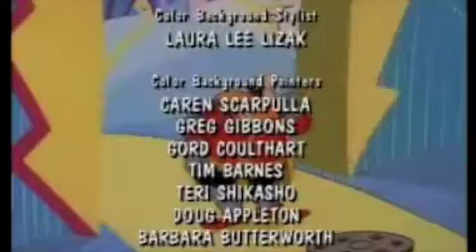YTP-Robotnik Has a Meltdown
Robotnik calls a non-existant number and all of Mobius is doomed.

*BLEEP!*